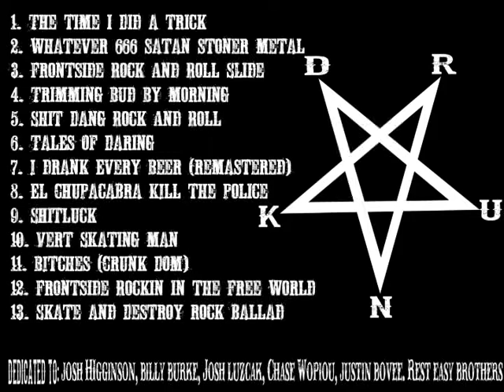Drunk Dom And The Roaches - ShitLuck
Sadly its all true